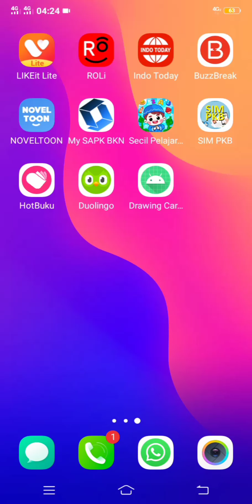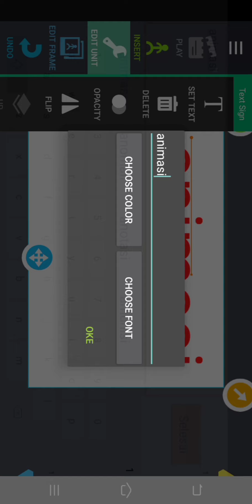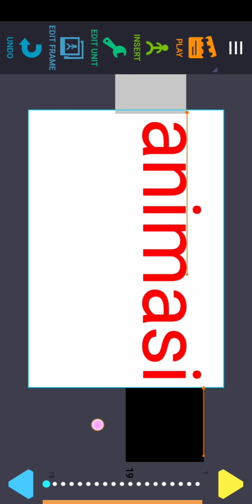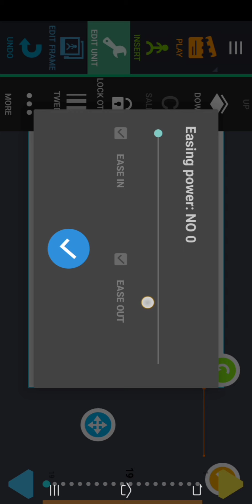Teknik Masking (Drawing Cartoon 2)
Teknik masking,menutupi obyek satu dengan obyek yang lain. Kita mengaplikasikan dengan aplikasi drawing cartoon 2